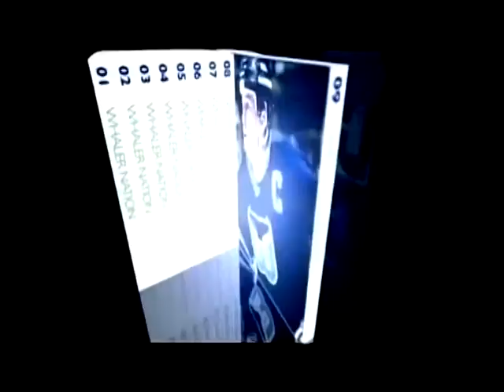The Whaler Guys: UConn's Whaler night was a big hit at the XL Center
UConn held a Whalers night at the XL Center with messages from many former Whalers who are still in the hockey business.